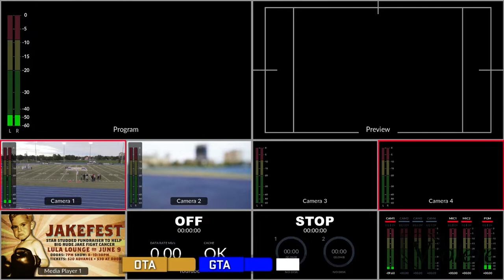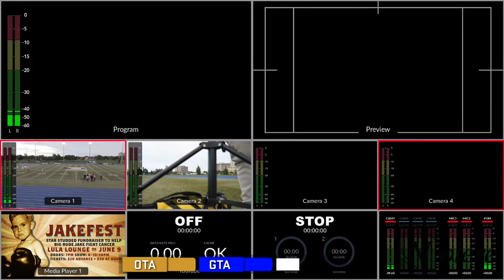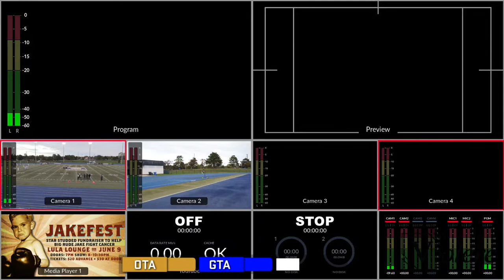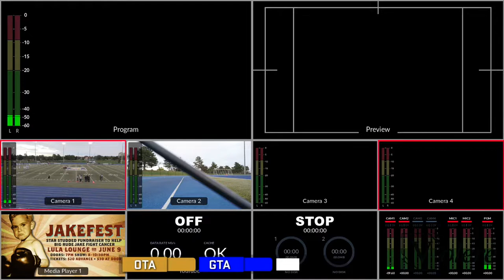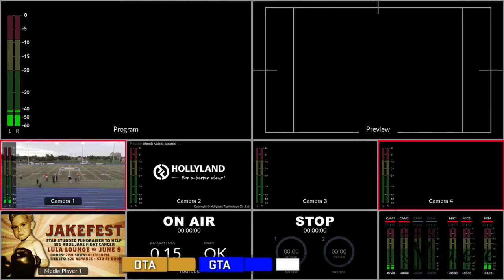GTA Grizzlies vs Ottawa Sooners